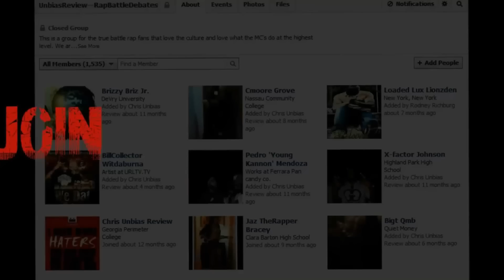Automatic Ray vs T-Top ( who really won - Unbias Review )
SPIT DAT HEAT presents Automatic Ray vs T-Top 2 good upcoming battle rappers. Who really won this battle.